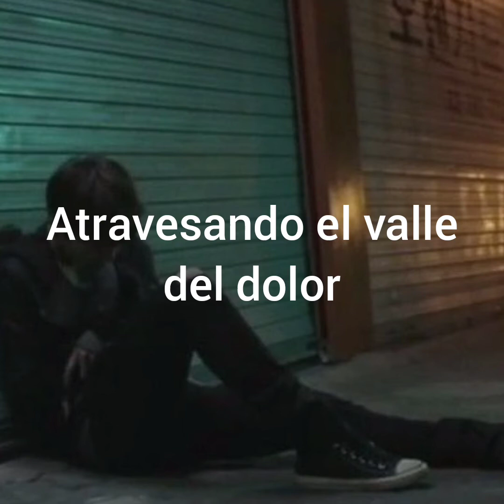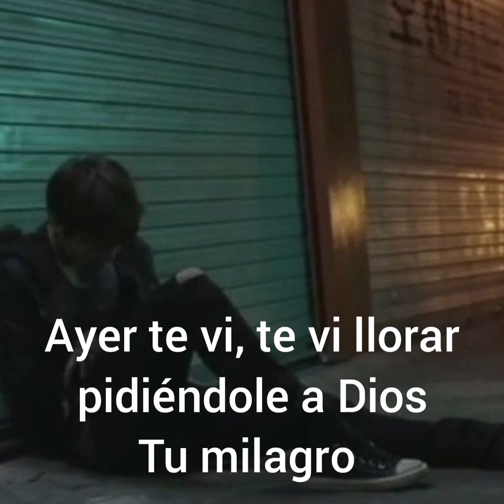Tomás Ocampo - Valle de Lagrimas